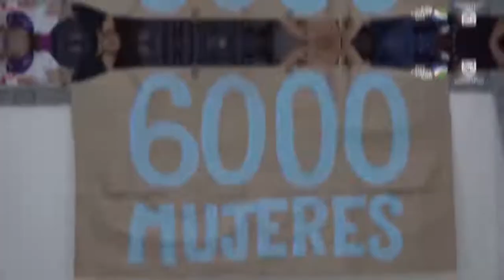Las 5 de la Semana del 8 al 14 de agosto del 2022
Noticia 1:
Las 60 autoridades municipales del litoral Pacífico colombiano y la comunidad internacional, se dieron cita el pasado 9 y 10 de agosto en la I Cumbre de alcaldesas y alcaldes de esta región del país.
Convocados por la Alcaldía de Santiago de Cali, entregaron al presidente Gustavo Petro una declaración que reúne las propuestas para solucionar la grave crisis social, política y económica que se vive en los departamentos de Nariño, Cauca, Valle del Cauca y Chocó.

Noticia 2:
En el marco del XXVI Festival de Música del Pacífico Petronio Álvarez, el alcalde Jorge Iván Ospina, condecoró a la Vicepresidenta de Colombia, Francia Márquez Mina, con la Medalla al Mérito Cívico Santiago de Cali, como reconocimiento al trabajo que ha venido realizando en favor de las comunidades más vulnerables y por llevar las memorias del Pacífico colombiano.

Noticia 3:
Los sonidos, saberes, sabores y la tradición cultural del Pacífico colombiano se tomaron a Cali con la versión número 26 de la fiesta afro más grande del continente, el Festival de Música del Pacífico Petronio Álvarez.
En la Unidad Deportiva Alberto Galindo, los asistentes encontraron una Ciudadela renovada y una programación cargada de ancestralidad, experiencias, pedagogía e imponentes puestas en escena.

Noticia 4:
Seis localidades urbanas y una rural es la propuesta que hará la Administración de Jorge Iván Ospina Gómez para transformar política y administrativamente el territorio local, en cumplimiento de las metas establecidas en el Plan de Desarrollo, Cali Progresa Contigo.
Las localidades ahora tendrán su propio alcalde y un presupuesto descentralizado con destino a la solución de sus problemas.

Noticia 5:
Insistiendo en desaparecer las diferencias de género que han justificado la desigualdad entre mujeres y hombres en el ámbito social, laboral, cultural y deportivo, el Concejo de Santiago de Cali en segundo debate, aprobó el pasado martes 9 de agosto la ‘Política Pública para las Mujeres’ de la ciudad.